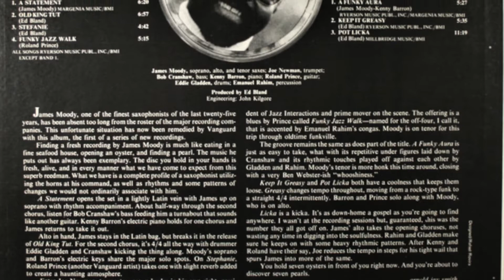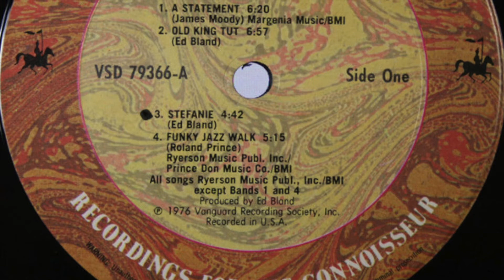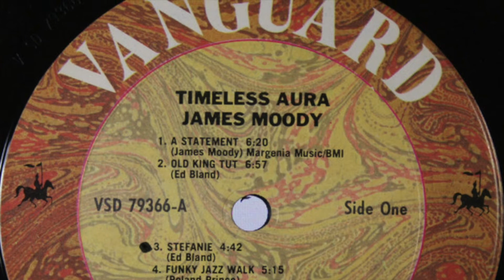James Moody - Stefanie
From the album: "Timeless Aura" by James Moody (1976)

Soprano, Alto and Tenor Saxes – James Moody
Trumpet – Joe Newman
Bass – Bob Cranshaw
Drums – Eddie Gladden
Guitar – Roland Prince
Percussion – Emanuel Rahim*
Piano – Kenny Barron

Producer – Ed Bland
Engineer – John Kilgore
Photography By [Front Cover] – Gene Brownell
Sleeve Notes – Arnold Jay Smith
Design [Back Cover] – Rafael Rovira
Design [Front Cover] – Jules Halfant